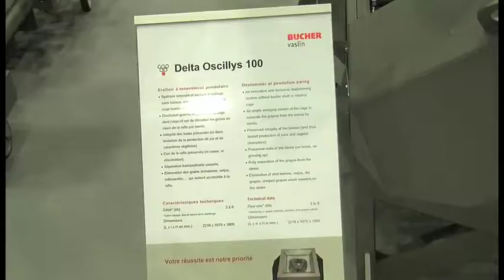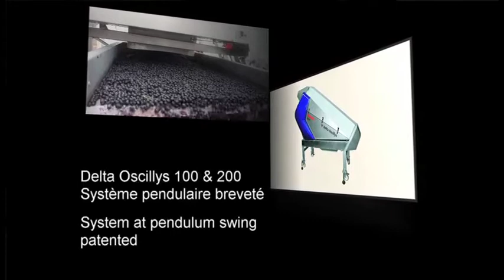Delta Oscillys de Bucher Vaslin : l'érafloir au mouvement pendulaire et au Sival d'argent